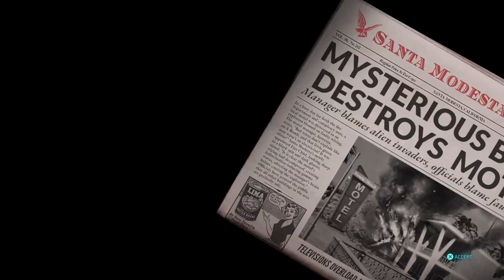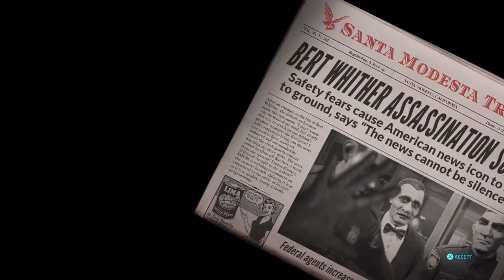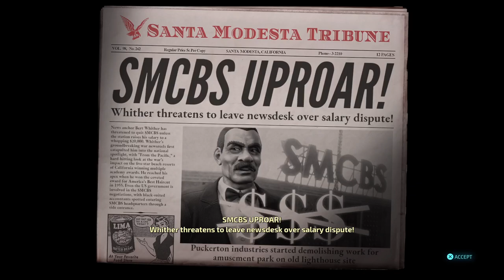Destroy All Humans! 8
flubbed